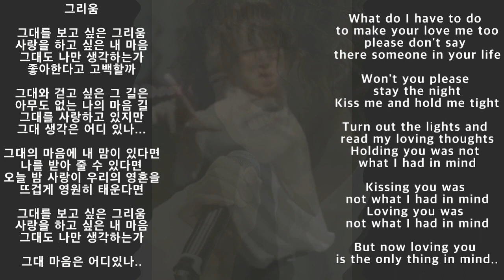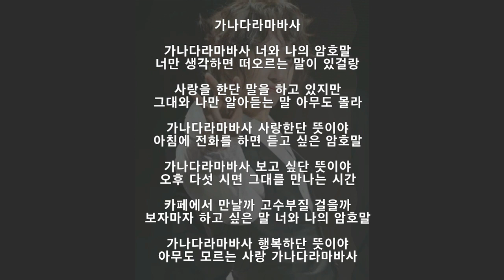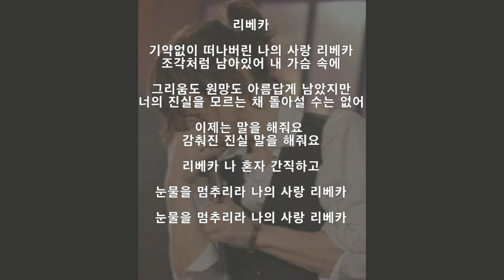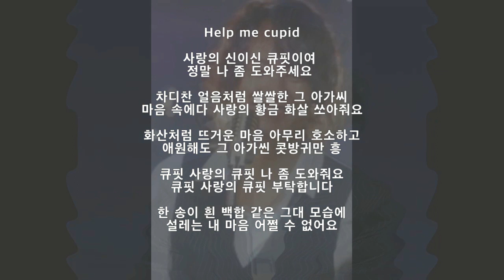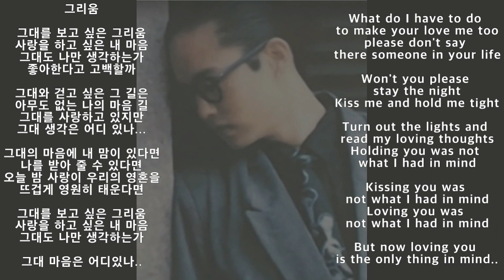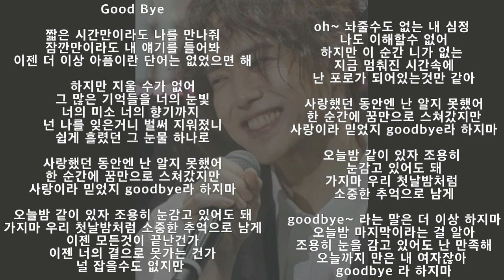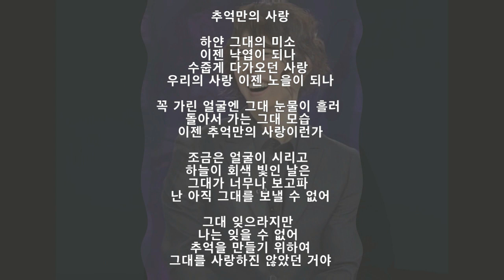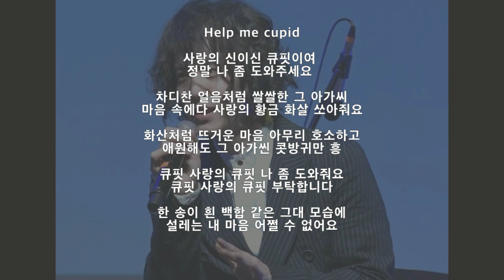양준일 노래 모음집 바이올린 커버(가사)/Violin cover/영문가사/English subtitle/유스트링/Yoo string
양준일 노래 바이올린 커버 모음집(가사)/Violin cover/영문가사/English subtitle/유스트링/Yoo string

많은분들이 요청해주셨던 노래모음집 입니다 ^ ^
자막(영문)과 함께 준일님 사진 감상하시며
바이올린소리로 감상해보세요~!

◇바이올린 수업 문의◇
● 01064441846(서울 강남/강서/수원/용인 등)
취미생(성인, 학생 등)/입시준비생/연습선생님 등
편하게 문의해주세요~